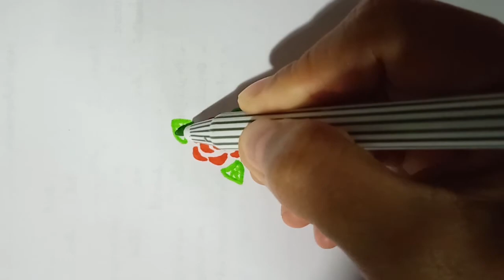วาดรูปดอกกุหลาบง่ายๆ How to draw a rose